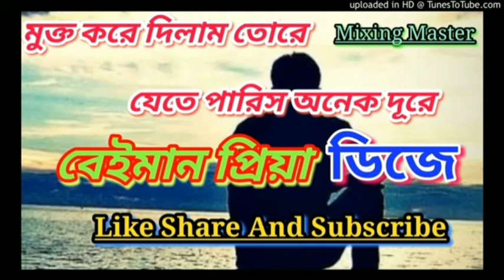Priya O Beiman Priya Sad Tapori Mix//Dj Rabiul// DJ Krishna RB mix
Priya O Beiman Priya Sad Tapori Mix//Dj Rabiul//